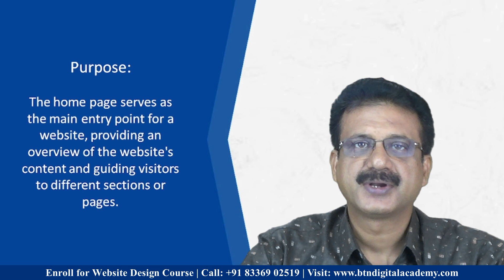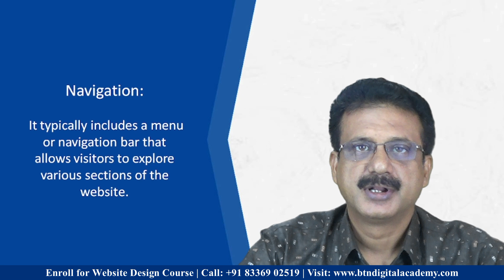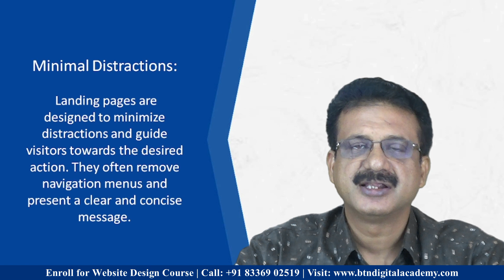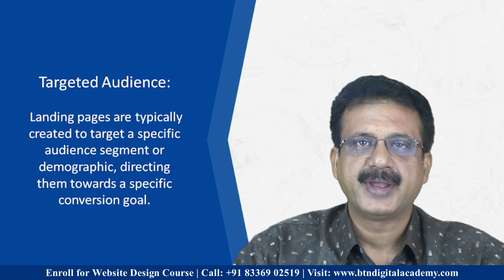Understanding the Difference between Home Page and Landing Page | Tutorial Hindi 2023 | BTN Academy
Are you confused about the terms "Home page" and "Landing page" when it comes to website design and digital marketing? In this video, we'll break down the key differences between these two important web pages.

A home page is the main page of a website that serves as the gateway to the entire site. It typically includes a navigation menu, an overview of the website's content, and may feature various sections such as an introduction, featured products or services, and recent blog posts. The home page aims to provide a comprehensive overview of the website and direct visitors to the different sections they might be interested in.

On the other hand, a landing page is a standalone page designed with a specific goal in mind, such as promoting a product, collecting user information, or driving conversions. Unlike the home page, a landing page is often used in marketing campaigns and focuses on a single call-to-action. It is usually stripped of unnecessary distractions and provides a clear and compelling message that aligns with the campaign's objective.

In this video, we'll explore the key characteristics of a home page and a landing page, including their structure, content, and purpose. We'll discuss how to optimize each type of page to enhance user experience, increase engagement, and achieve the desired results.

Understanding the distinction between home pages and landing pages is crucial for web designers, marketers, and anyone involved in creating effective online experiences. By the end of this video, you'll have a clear understanding of the differences between these two types of web pages, and you'll be equipped with practical tips to maximize their effectiveness in your own projects.

Don't miss out on this valuable insight! Watch the video now to unlock the secrets behind home pages and landing pages and take your web design and marketing strategies to the next level.